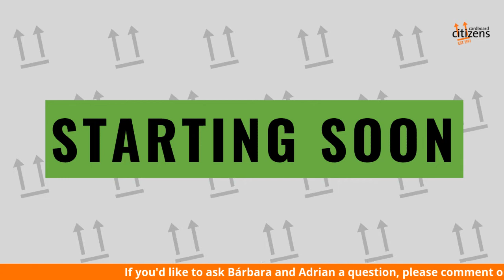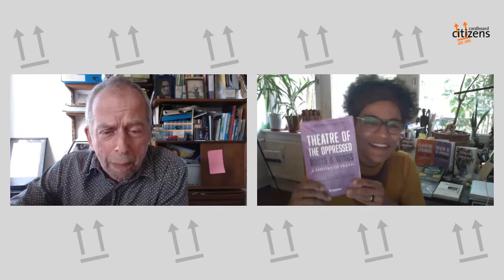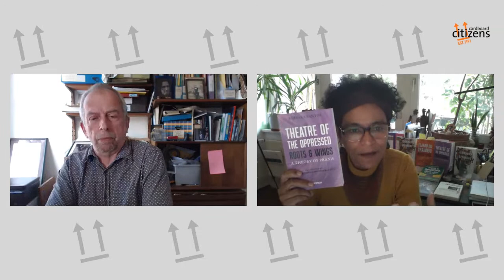What Now for the Theatre of the Oppressed? Bárbara Santos, KURINGA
Cardboard Citizens is hosting a series of conversations live on Facebook, investigating how Theatre of the Oppressed can inform a brighter path following the COVID-19 pandemic.

The second conversation will be between Citz' Artistic Director Adrian Jackson and Bárbara Santos, co-founder of KURINGA (a space for Theatre of the Oppressed in Berlin), and the founder of the Ma(g)dalena International Network (Feminist Theatre of the Oppressed).

What Now for the Theatre of the Oppressed? Conversations with TO Practitioners will welcome leading global practitioners of Theatre of the Oppressed – Augusto Boal’s methods for combining theatre and activism – and ask them the place each practitioner sees their work and the methodology occupying in the new world we are in and in the future.